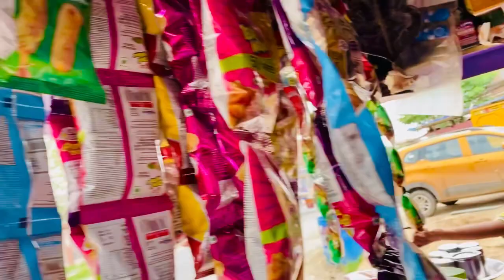Vlog #1179 | रक्षाबंधन के लिए दो बहनें में क्यू हुई लड़ाई | Sachin Manisha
This Raksha Bandhan enjoys different fragrances with NEUD Premium EAU DE Perfume for Women and Men.❤️